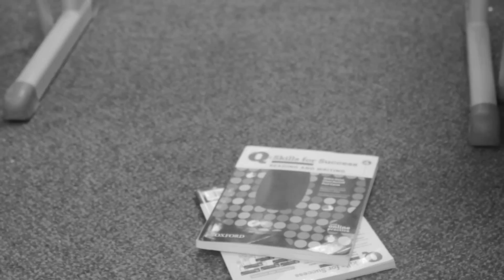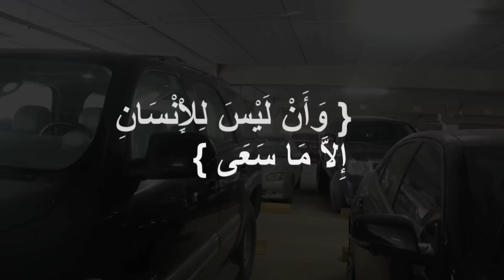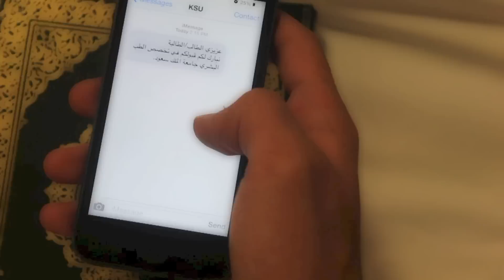فلم قصير عن الاحباط - A short movie about discouragement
فلم قصير يتمحور حول الاحباط... طلاب جامعة الملك سعود (تحضيرية) علم ١٤٥ "مهارات الاتصال"
This is a short movie, which discusses the issue of discouragement and aims at overcoming this obstacle. was made for KSUPY communication skills subject.
Edited by: Nawaf Alfawzan
Filmed by: Abdurlahman Alharbi.
Characters:
Nawaf Alfawzan (student)
Suhail alghamdi (pessimist)
Fasial abunohaiah (encouragement)
Interviews:
DR.suliman albahle
Saud alshayea
special thanks to:
faisal alsanie
khaled asubaie

علم ١٤٠ السنه التحضيريه، جامعه الملك سعود.